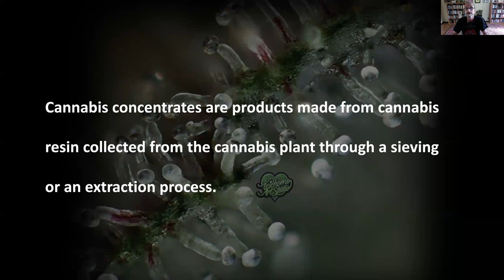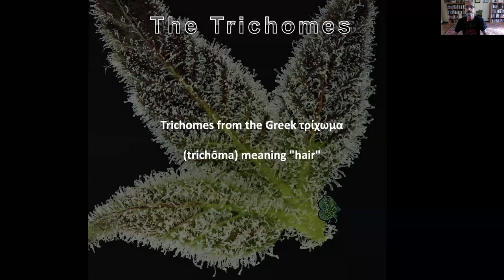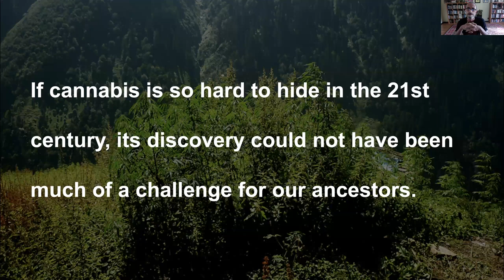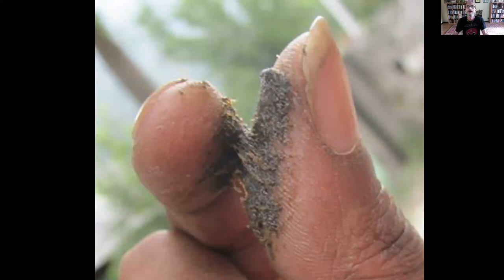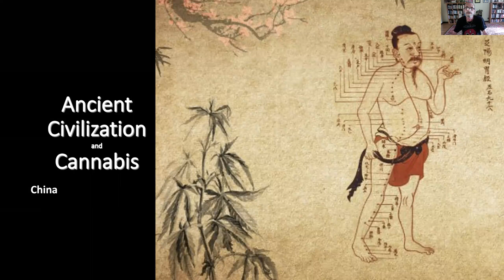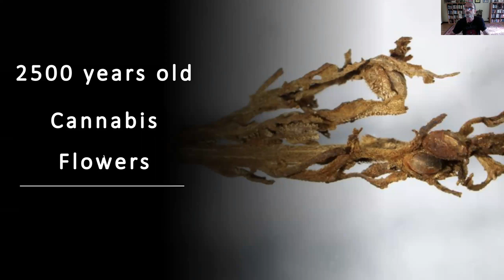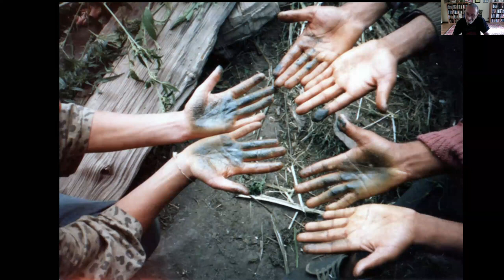History of Cannabis Concentrates with Frenchy Cannoli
Cannabis concentrates have been used by humans for thousands of years. Examining our relationship with the cannabis plant is a fascinating exploration of our shared endocannabinoid system and evolution.

Join Frenchy Cannoli, world-renown hash-maker as he leads us on a historical tour of the evolution of cannabis concentrates. Frenchy will share the history of cannabis consumption and production methods beginning with hand-rubbed charas and dry-sieved traditional hashish to the modern extraction methods that create Shatter, Crumble, Waxes, and Diamonds.